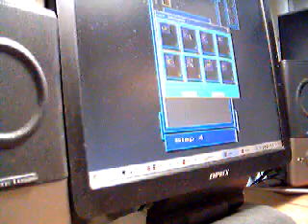Klotski - Bone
Level 2 Stage 2 in 15 moves. Beat that!